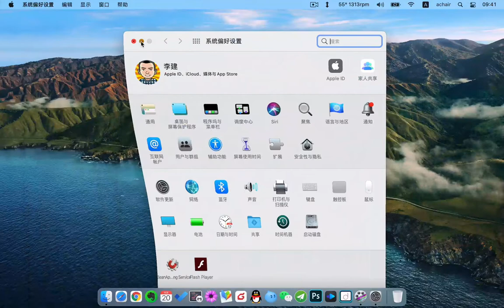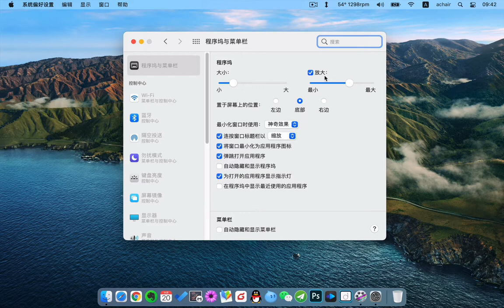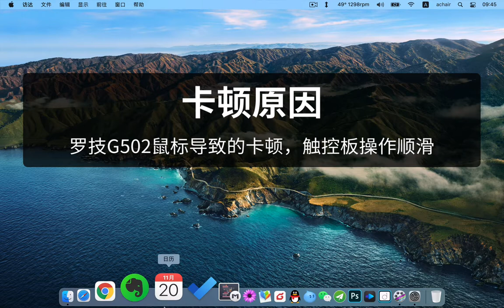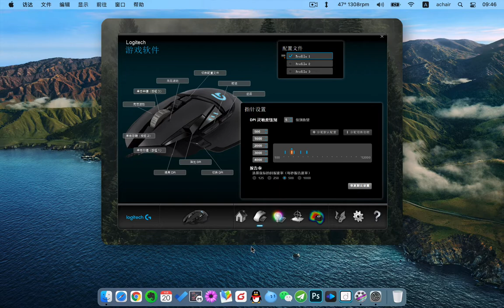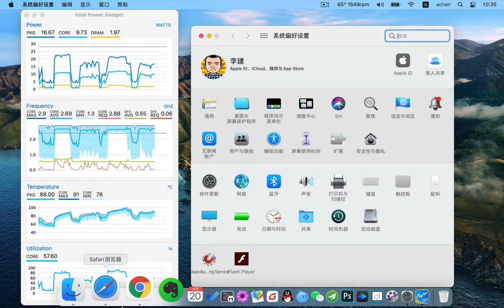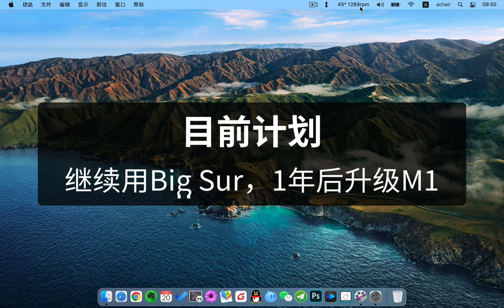升级Big Sur 使用感受，卡顿解决了（鼠标回报率）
2013年末的老MacBook Pro升级到Big Sur，用了五天，做个小总结，好坏都说。是游戏鼠标刷新率调的太高，导致的操作卡顿。不打算降级到老版本，Big Sur 挺好用的。